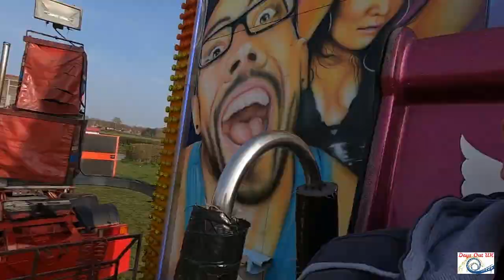Wombourne Fun Fair March 2019(G.H.Dobson and Son)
It was a small fair but I Had a great time. £1.50 a ride was cheap in my opinion. Definitely will be visiting this fair again as it travels around.